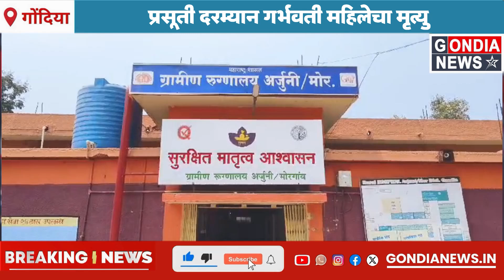प्रसूती दरम्यान गर्भवती महिलेचा मृत्यु अर्जुनी मोर तालुक्यातील कोरंबी टोला येथील घटना